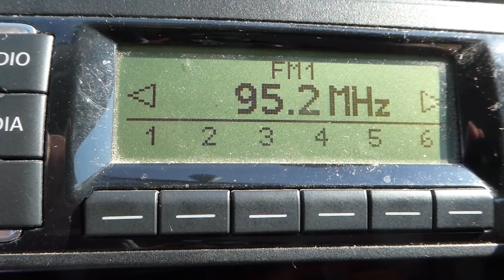11.08.2020, PCH1: Seltene UKW-Logs dank Sendepause in Schwerin (1)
Auf dem UHF gab es diesen Morgen kaum condx, dafür im UKW-Band. Und auf dem Schweriner Fernsehturm gab es wieder Wartungsarbeiten mit Abschaltungen ab ca. 09.00 Uhr.

Not much condx this morning on UHF... but the FM band became interesting due to a temporary switch-off of all FM tx in Schwerin for maintainance.

95,1 DR P1,  Rangstrup 65 kW
95,2 Radio ZET, Szczeczin 1 (Kolowo), 60 kW
95,3 (unid - "One Radio"?, DNK)
95,5 (unid)